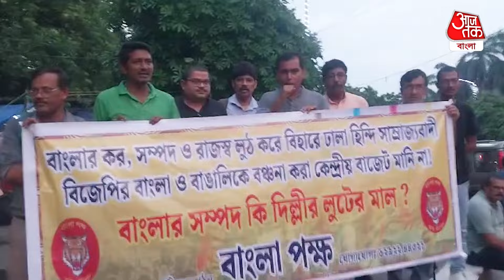বাজেটে বাংলাকে বঞ্চনা, পথে নেমে প্রতিবাদ বাংলা পক্ষের | Budget | West Bengal | Bangla Pakkha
কেন্দ্রীয় বাজেটে বাংলাকে বঞ্চনা করা হয়েছে
এর প্রতিবাদে এবার পথে নামল বাংলা পক্ষ
বাংলা পক্ষের দাবি বাংলার কর লুঠ করে দিল্লি
সাম্রাজ্যবাদী BJP বাংলাকে বঞ্চনা করে
অভিযোগ তুলে রানুছায়া মঞ্চে মিছিল বাংলাপক্ষের
25 জুলাই বাংলা পক্ষের এই কর্মসূচির আয়োজন করা হয়

বাজেটে বাংলাকে বঞ্চনা, পথে নেমে প্রতিবাদ বাংলা পক্ষের | Budget | West Bengal | Bangla Paksha